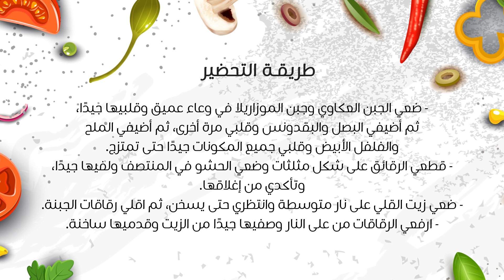طريقة تحضير الرقاقات بالجبنة